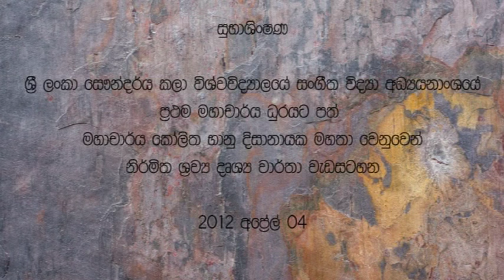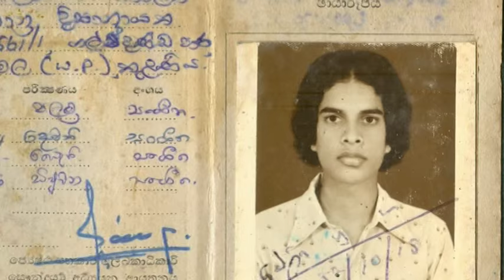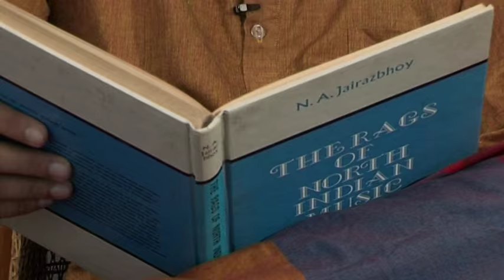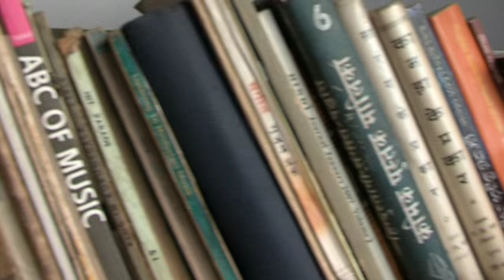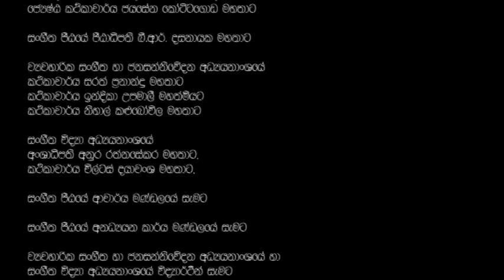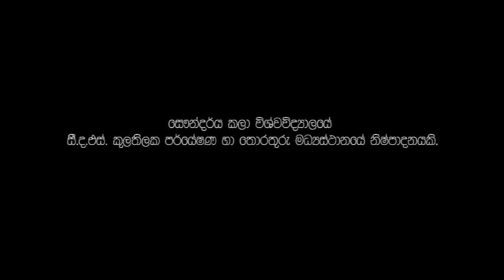Prof.Kolitha Bhanu Dissanayeka Documentary Film